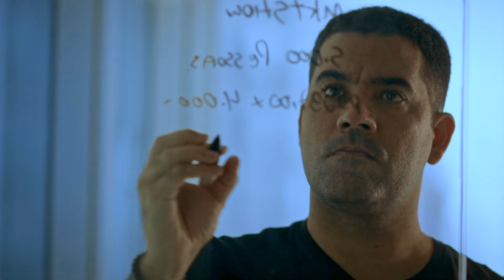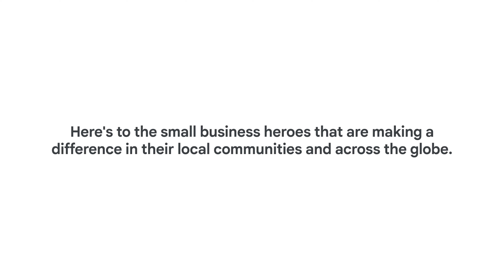Celebrating Small Business Heroes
This International Small Business Week, take a moment to be inspired by the incredible journeys of small business owners from across the globe.